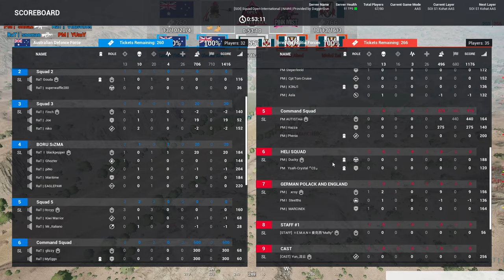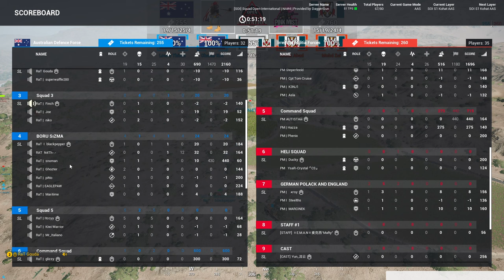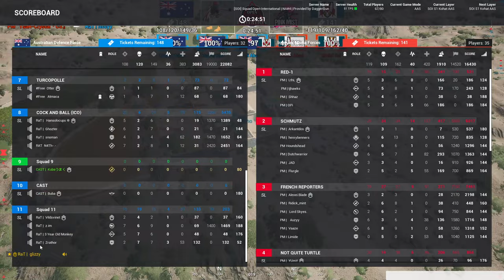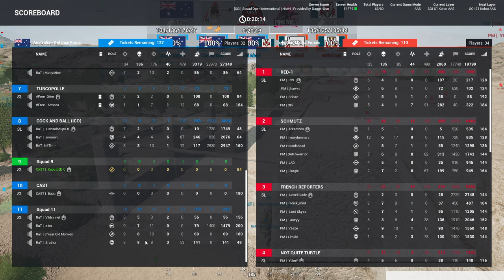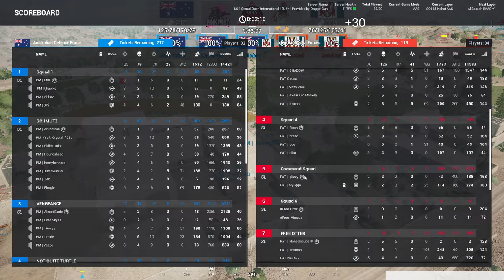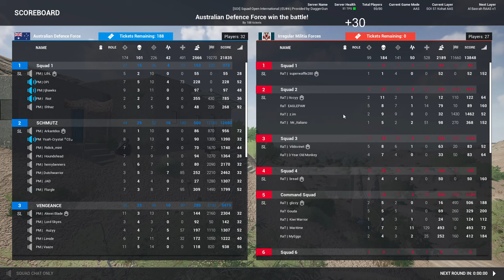Finals | Squad Open Invitational S1 | RaT vs PM | Kohat